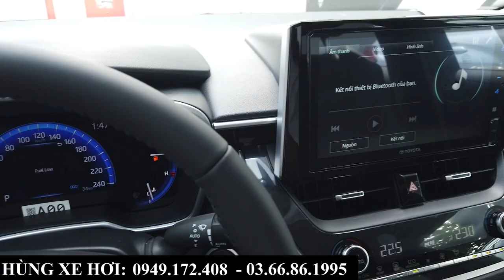Giá Xe Toyota Altis Khuyến Mại Tháng 9/2023 | Giá Lăn Bánh Tại Toyota Bắc Ninh Siêu Tốt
+ Hotline Tư Vấn: 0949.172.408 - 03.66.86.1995